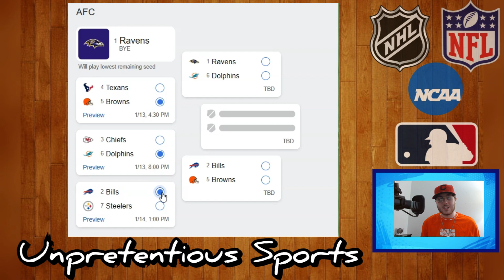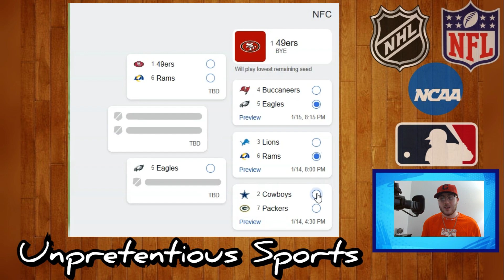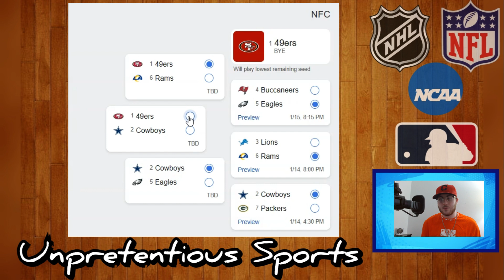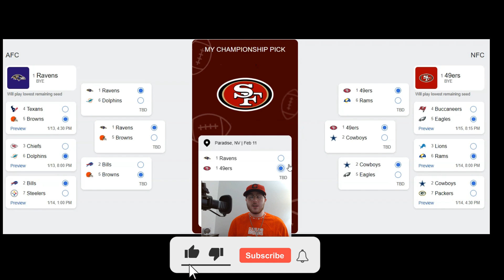2024 NFL Playoff Bracket | Unpretentious Sports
In this video I complete, an NFL playoff bracket for the 2023-24 season!